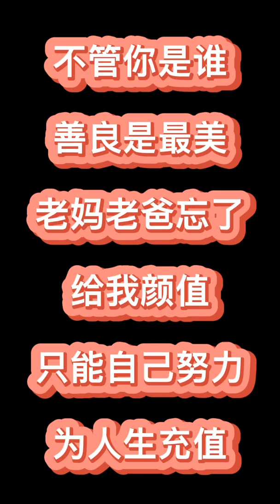关于美颜我想说几句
美颜是变美的功能，但过于使用而成习惯性，之后离不开，这还是你自己吗？